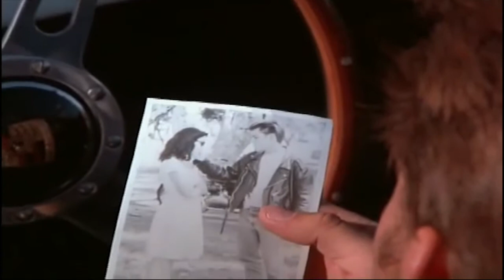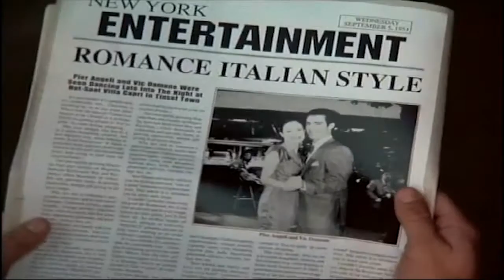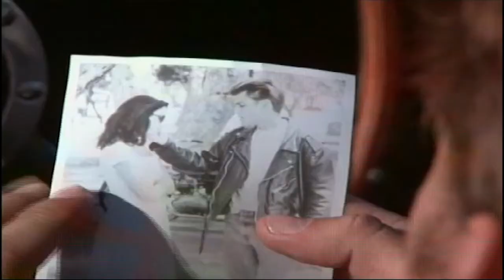Belinda Carlisle - 'Summer Rain' - Fan Music Video - James Dean Movie (My First Love Cut)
My First Love - This clip is dedicated to the first girl I ever loved (Who is the splitting image of Pier Angeli).

Film by Leidulv Risan et al, James Dean: Race with Destiny.

Music video by Justin Bieber performing As Long As You Love Me.